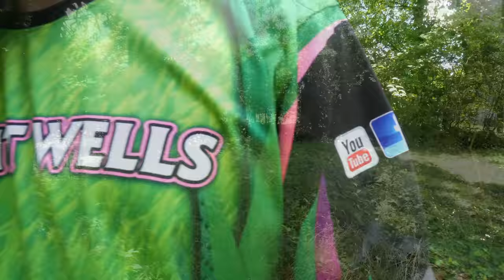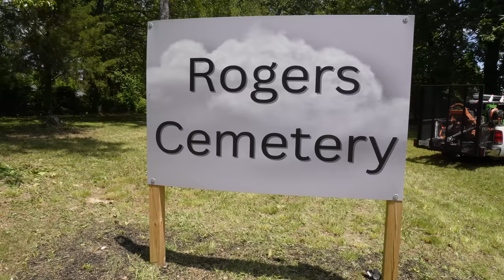Risking it ALL Mowing this Overgrown Lawn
Last year, I received an email explicitly stating that I should not mow the cemetery again as someone else would be taking care of it. Fast forward seven months, and the promises went unfulfilled—the cemetery remained overgrown and forgotten.

Moved by a sense of responsibility and respect for the people laid to rest and their families, I took matters into my own hands. The cemetery had become a haunting sight, with grass reaching a staggering height of four feet. Something had to be done. This video documents my efforts to restore the cemetery to its former beauty.

Join me as I share the captivating journey of reviving this forgotten burial ground. Hear the compelling reasons behind the initial email that discouraged my involvement, and discover why it became my personal mission to ensure the cemetery received the care it deserved.

Darwins Grip

My Wife’s Childrens Books 📚
Josie and the Butterfly
Hey Curly Girl